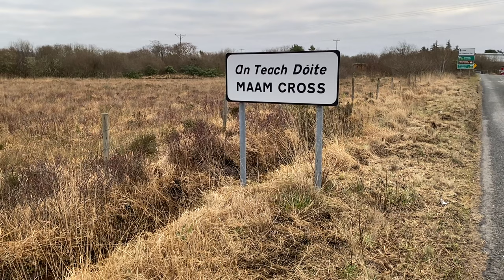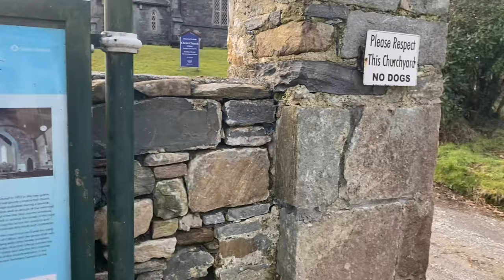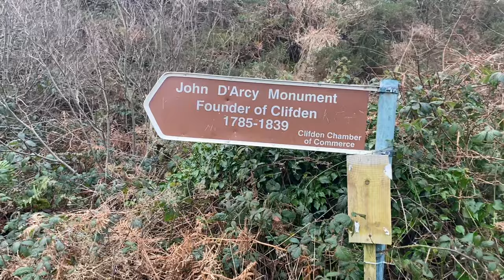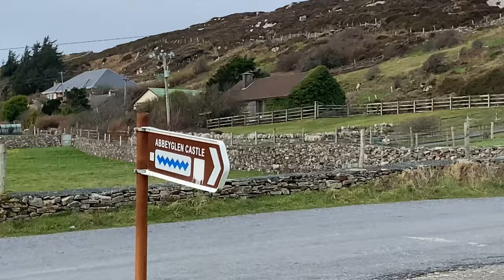Castles in Ireland are Cooler than I thought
A walk around the Irish countryside

Podcast: @newcomersavery